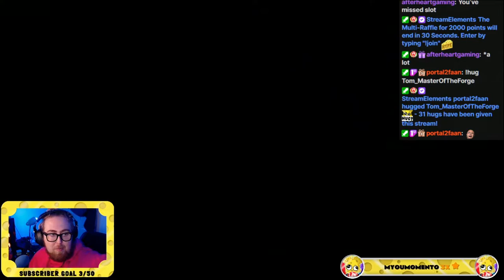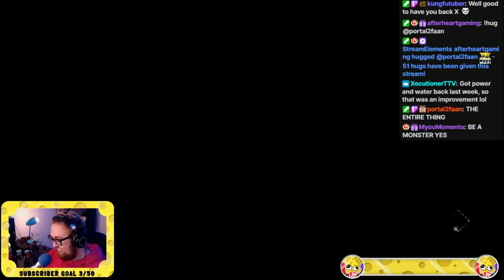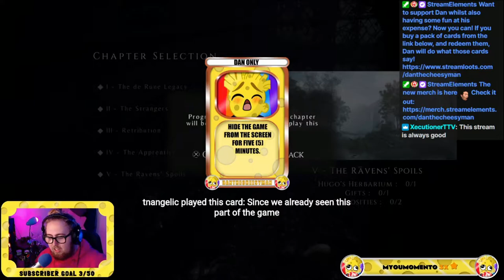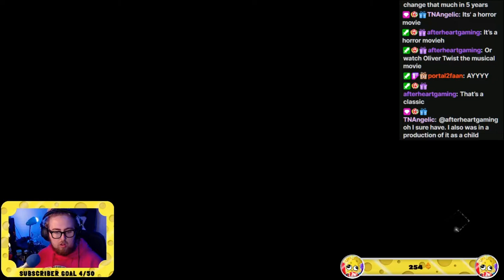Best of SPECIAL 🧀 Dan and the Streamloot Trolls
BEST OF Stream 10/03/2020 - October 3rd 2020